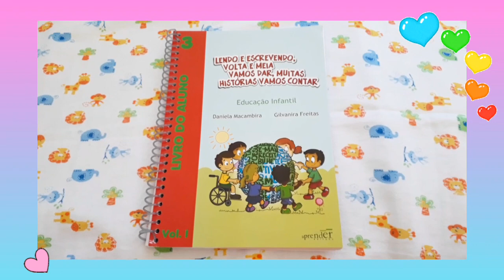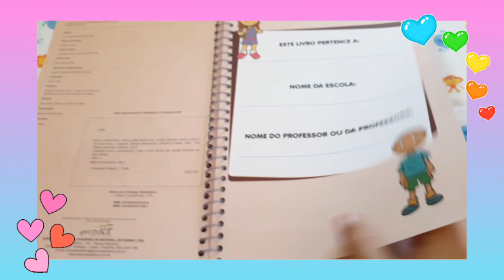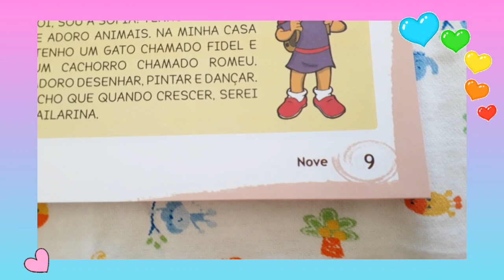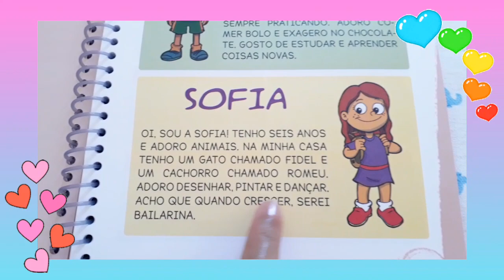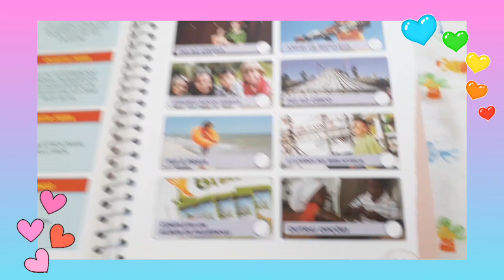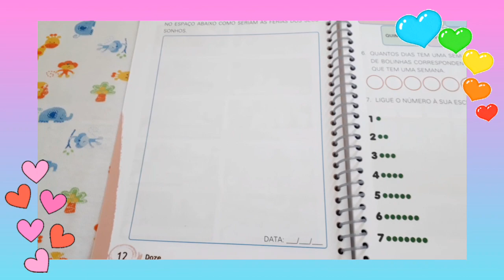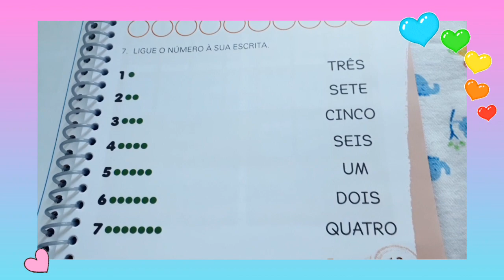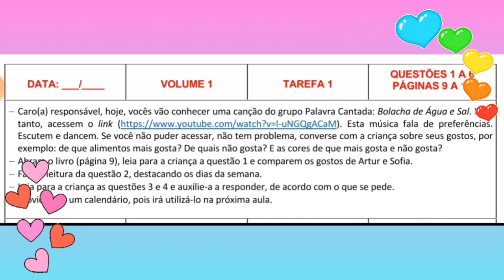PRÉ II: TAREFA 1. PÁGINAS 9 À 13.